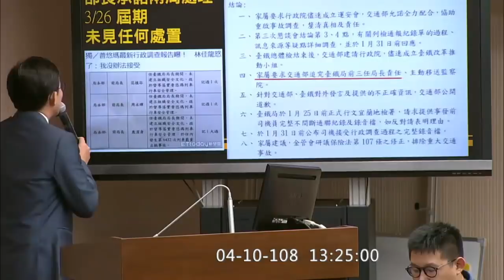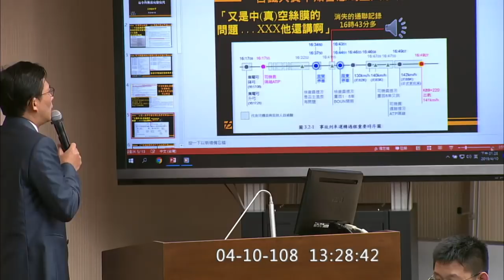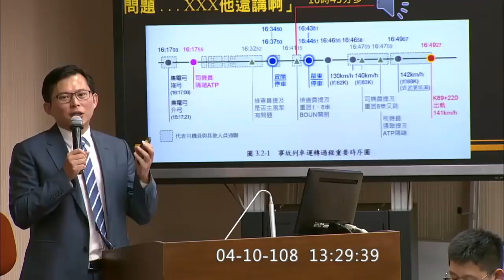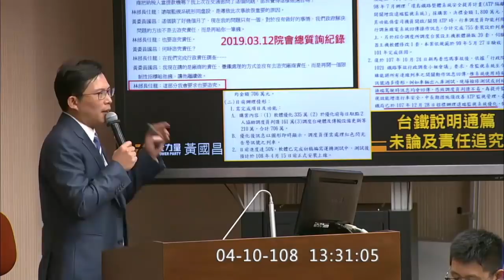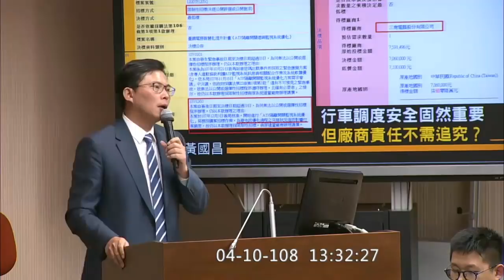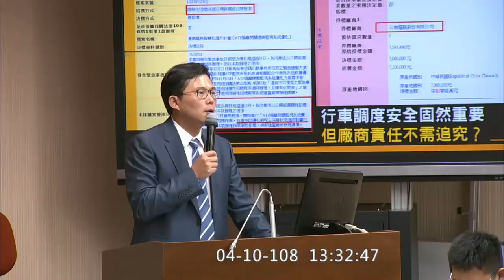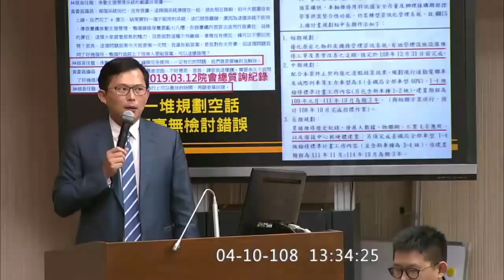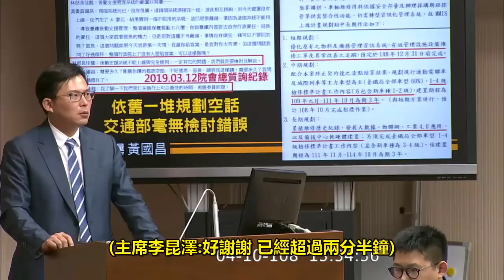黃國昌 質詢 交通部 普悠瑪懲處要擴大或加重嗎 事故時通聯紀錄譯文為何不完整 ATP廠商不用究責？ 2019 04 10 交通【立法院演哪齣？】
交通部次長 王國材
鐵道局長 胡湘麟
台鐵局長 張政源